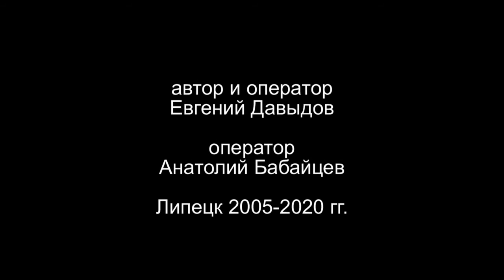Гр. "Сябры" "Глухариная заря" Липецк автор видео Е. Давыдов